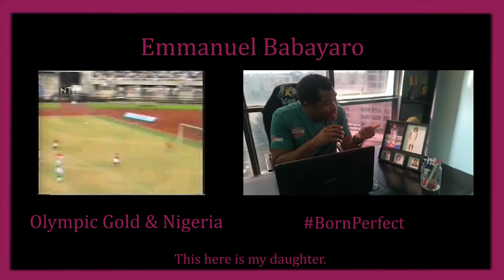Emmanuel Babayaro says no to FGM